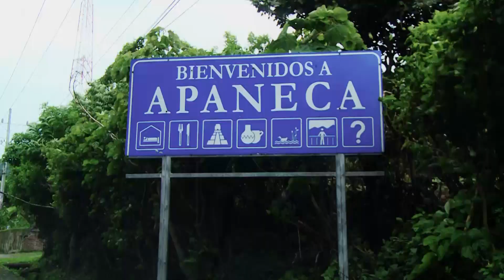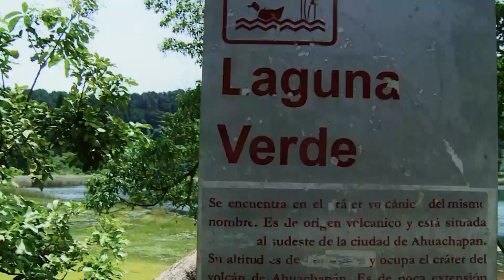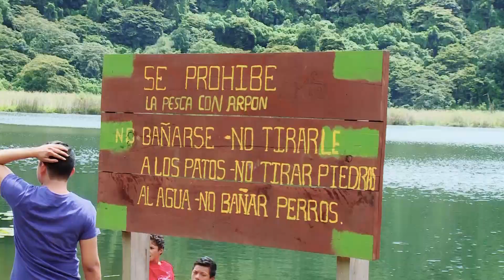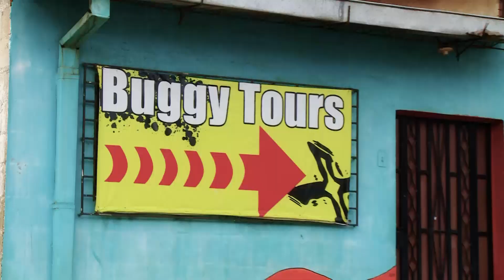De Cabeza - Atrévete - El trip Buggy